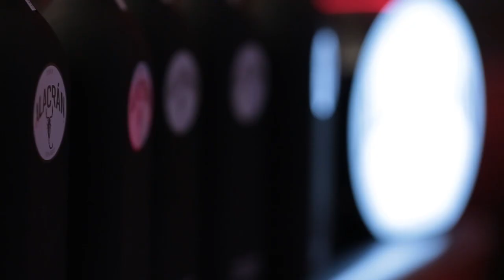ELEQT Grand Launch New York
On Thursday, October 4th, 2012, Ferrari & Maserati of Long Island, New York, saw an eclectic mix of movers and shakers out in force to celebrate the official US launch of ELEQT.

Endorsed by luxury brands such as ELEQT, Alacrán Tequila, Antilia, Brugal, Camelot Specialty Limos, Casual Films, Elegant Affairs Catering, Elit by Stolichnaya, Ferrari, Ferrari-Maserti of Long Island, Maserati, Party Up Productions, Peroni Nastro Azzurro, Power, Quintessentially Lifestyle, St. Barths Properties and The Macallan, the evening featured one of Chile's most famous DJ's, DJ Karen Neumann.

Camelot Specialty Limos provided complimentary transportation to and from Manhattan for invited guests. Decco by Party Up Productions produced the event, and New York's premium caterer Elegant Affairs supplied an array of fine finger food.

(members only!).